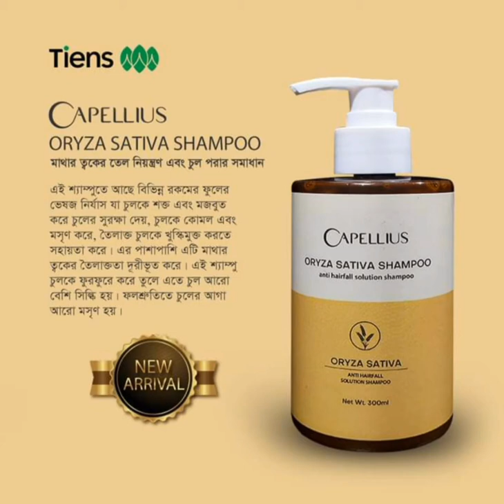How to use Capellius oryza sativa shampoo.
Capellius oryza sativa shampoo ,anti hair fall,clean scalp and smoth hair ,grow hair very fast